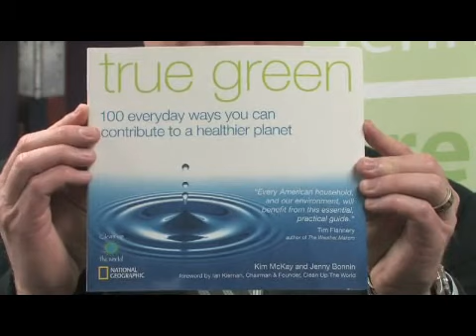How to Go Green & Preserve Energy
How to Go Green & Preserve Energy. Part of the series: Green Energy. To go green and preserve energy, consult books, magazines and the Internet to find tips on living a greener life, and locate recycling opportunities in the area. Incorporate green habits into everyday life with information from the executive director of the Institute for Sustainable Practice in this free video on green energy.